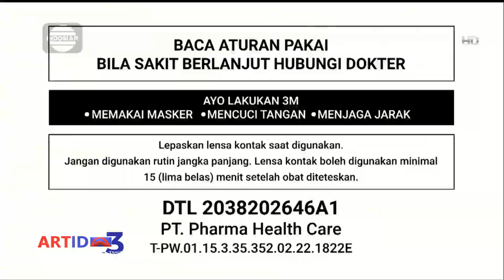Iklan Telkomsel Lite - Dibawa Rileks Aja 15s 2024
ART-ID, Mitra Resmi UEFA EURO 2024 di Jerman & Copa América 2024 di Amerika!